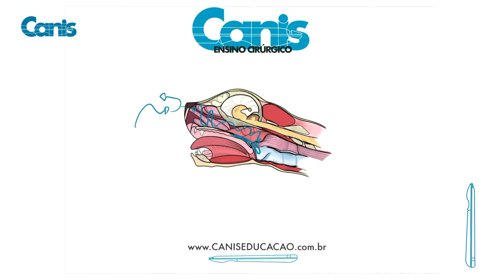Rinoplastia - Minutos Canis - Técnica Cirúrgica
Trechinho da nossa aula de Rinoplastia,  com a descrição completa e detalhada do ato cirúrgico através de peças reais e imagens 3D exclusivas.

Seja assinante Canis e tenha acesso ao conteúdo completo dessas e de muitas outras aulas!